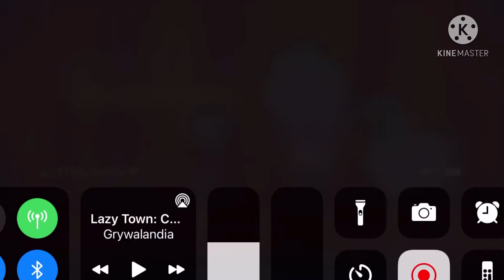The clock tower centet